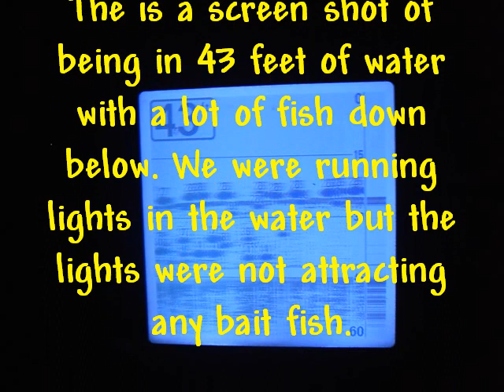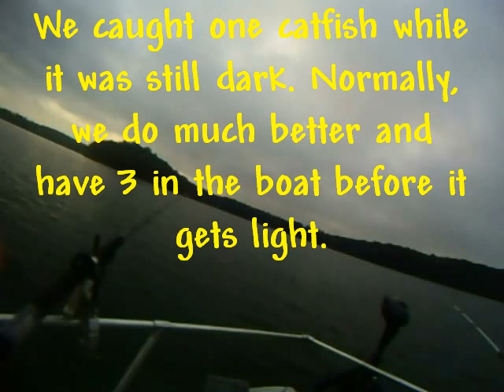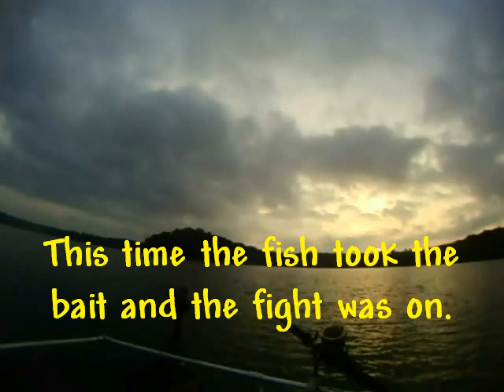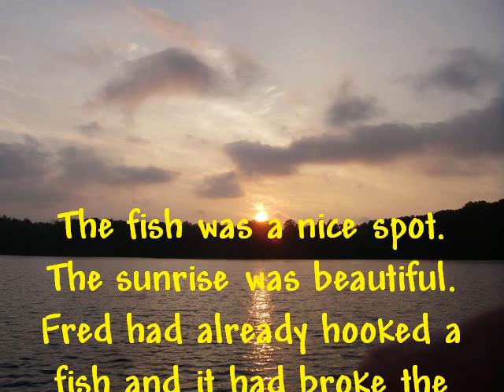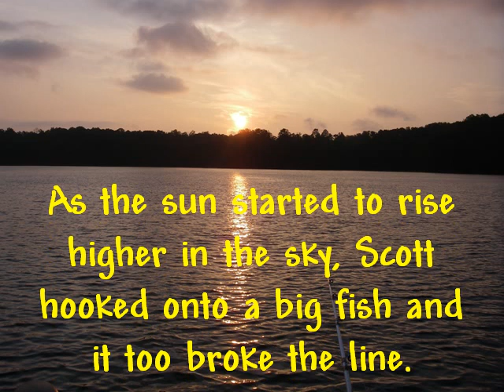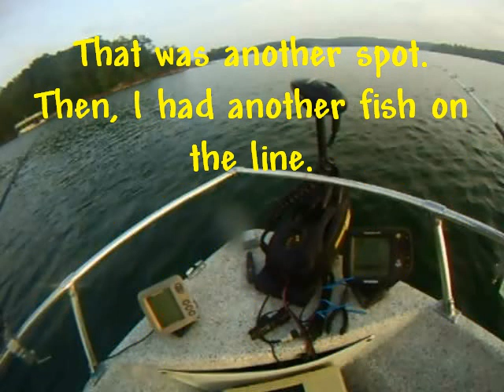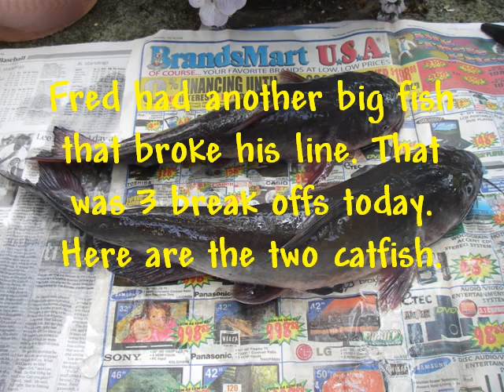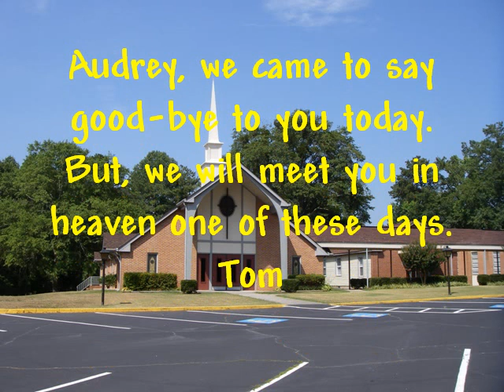Lake Lanier 08282010.AVI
Fishing at Lake Lanier on Saturday, August 29, 2010.